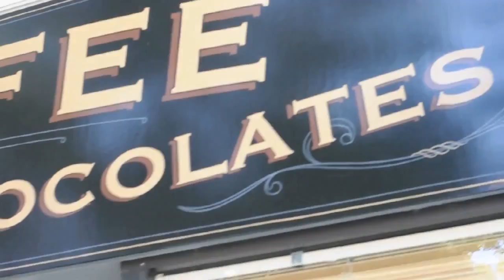All Vegan Cafe 🍰 Timeless Coffee Roasters & Bakery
This video is all about Timeless Coffee, an all-vegan cafe and bakery that opened shop in Oakland, California. They serve delicious home-roasted almond milk and soy milk coffee drinks as well as a wide variety of baked goods, chocolate treats, and vegan brunch specials. Next time you're in the Bay Area, be sure to plan a stop at Timeless!